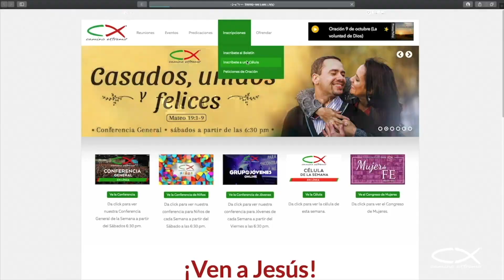Congreso de Mujeres 2020